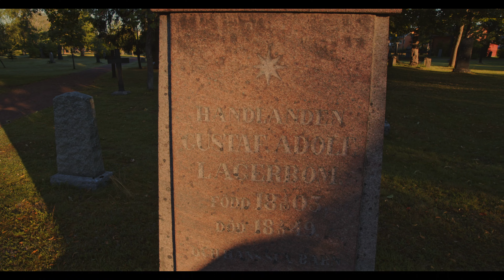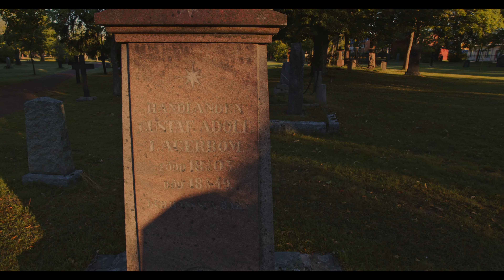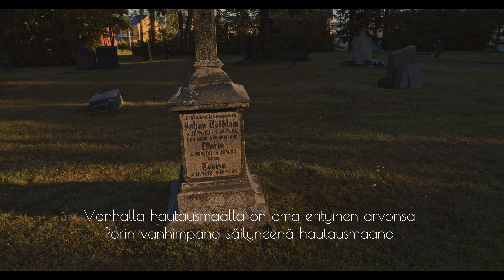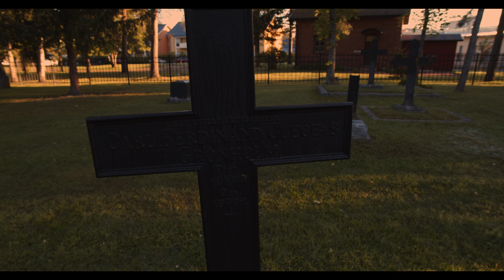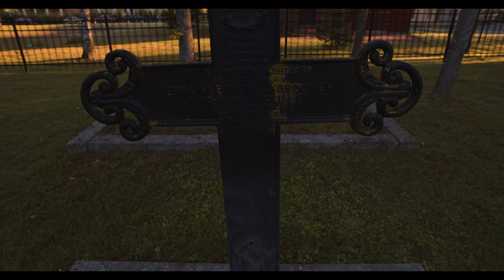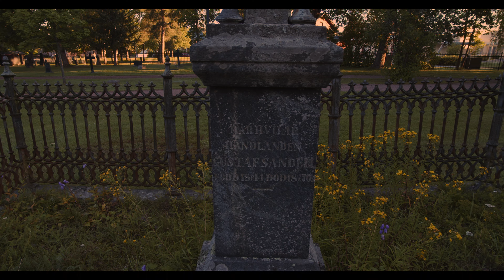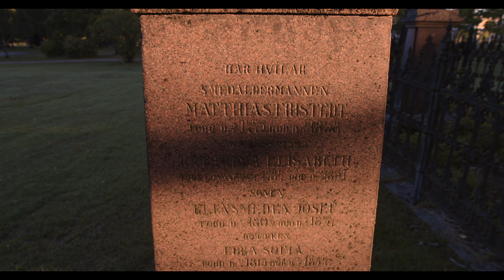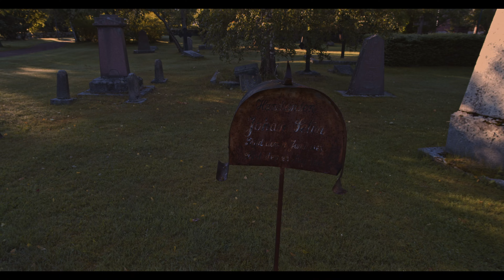PORIN VANHA HAUTAUSMAA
Ulvilan kirkkoherra ja hovisaarnaaja Fredrik Lebell vihki vanhan hautausmaan 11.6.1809. Maantiekadun puolella on edelleen sama jykevä kiviaita, joka siihen rakennettiin vuonna 1816. Aidan ulkopuolella kulkevasta vanhasta Turuntiestä on jäljellä muistomerkki ja mukulakiveys vesitornin vieressä. Vanha hautausmaa jäi pois käytöstä sen täytyttyä vuonna 1884. Vainajat haudattiin sen jälkeen nykyiselle Käppärän hautausmaalle. Vanhalle hautausmaalle sai sen jälkeen haudata vain  oikeustapauksissa. 1800-luvun lopulla vanhaa hautausmaata ryhdyttiin hoitamaan puistona.